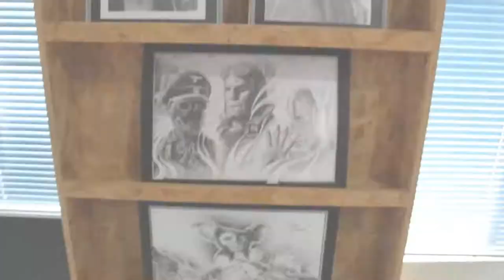Coc Comics Rio Claro 2016 | Highlights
Vamos com um vídeo dos melhores momentos do Coc Comics Rio Claro 2016!